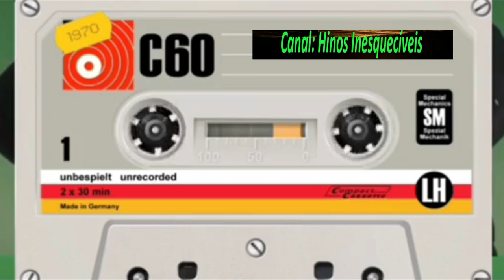IRMÃO NAU E A DUPLA ADALBERTO E ARMANDO - ALERTA MEU POVO - COMPLETO